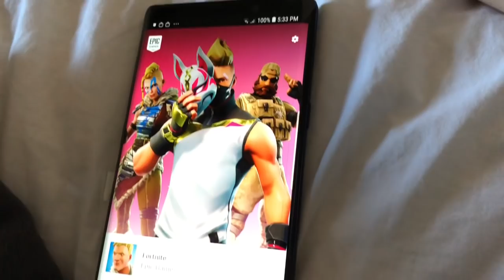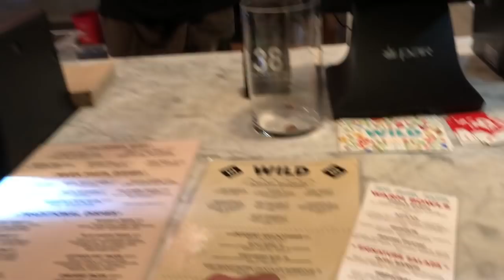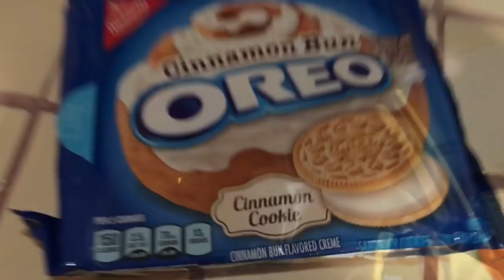Franalations X Solepack Bag Dropping Soon!